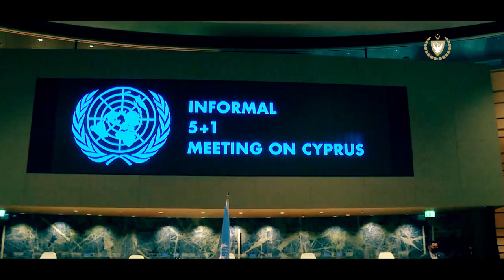Milli davamızı savunmak üzere Cenevre’yi ziyaretimiz.